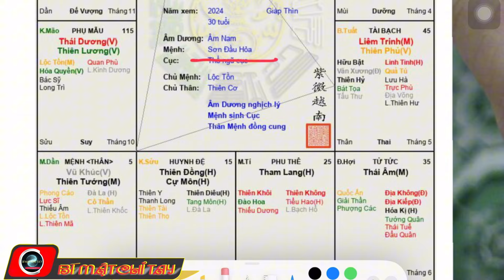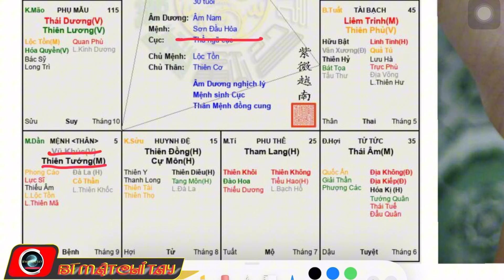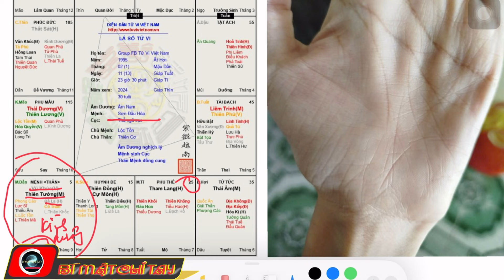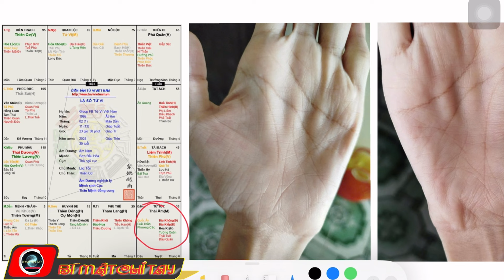Xem tướng tay - Phúc Cầu Quy Hồi vượt qua hoạn nạn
Đây là video Xem tướng tay - tử vi trả lời cho khán giả nam Ất Hợi 1995
☶  ĐĂNG KÝ XEM HỮU DUYÊN: Gửi thông tin: Hình 2 bàn tay - Chân dung, kèm Năm-Tháng-Ngày-Giờ sinh chính xác - Nơi sinh. Nêu câu hỏi quan tâm (Không quá 3 câu). Nếu cần dấu tên thì ghi chú thêm. Bài trả lời cho các bạn sẻ được phát trên kênh Youtube BIMATCHITAY
Xác định bàn tay Hậu Thiên theo chỉ dẫn: (Đan các ngón tay vào nhau một cách tự nhiên, xem ngón tay Cái nào nằm dưới thì bàn tay đó là Hậu Thiên).
☳  Nơi nhận sự ủng hộ cho sự phát triển kênh STK: 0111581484 Dongabank Bình Dương
☷   Cám ơn bạn đã xem video